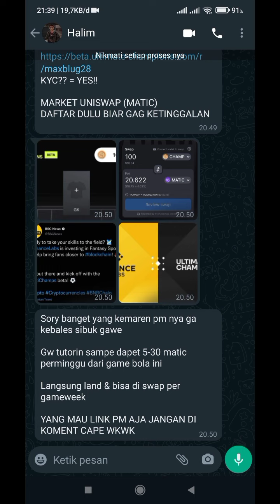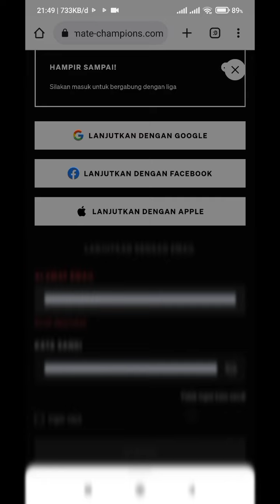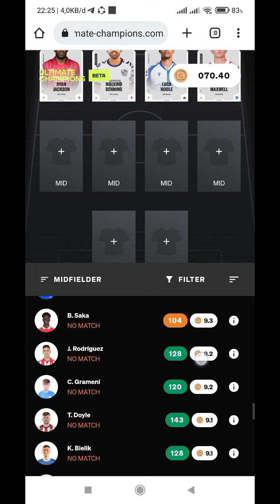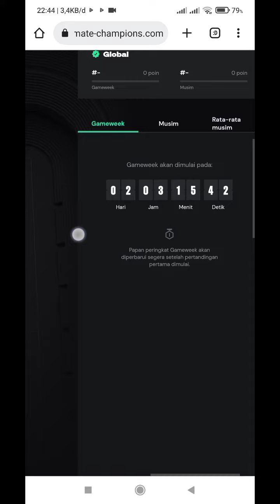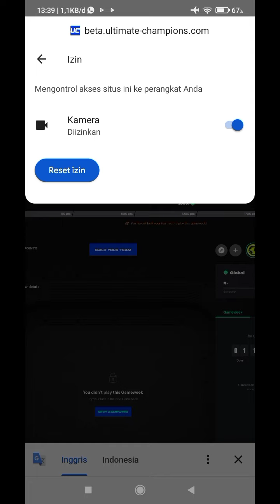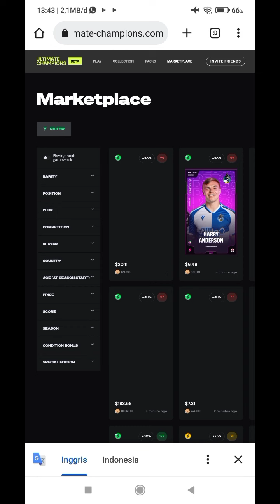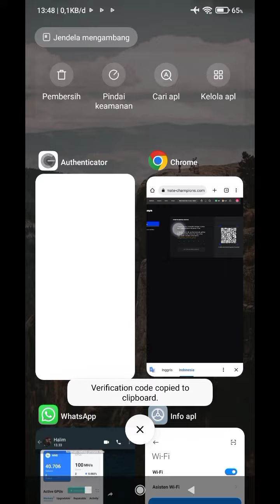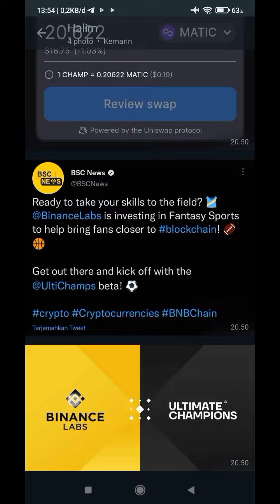Ultimate Champions Airdrop Free 100 Champ | Champions 20 Matic + Cara Daftar Ultimate Champions Baru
Ultimate Champions Airdrop Free 100 Champ | Champions 20 Matic + Cara Daftar Ultimate Champions Terbaru 2022

PENTING UNTUK NYELSAIN TUGAS NYA SILAHKAN KLIK PART 2 SAYA MOHON MAAF KETINGGALAN !!!

ULTIMATE CHAMPIONS

PROJECT BINANCELAB

DAPET 100 CHAMP (20 matic)

KYC?? = YES!!

MARKET UNISWAP (MATIC)

DAFTAR DULU BIAR GAG KETINGGALAN

Gw tutorin sampe dapet 5-30 matic perminggu dari game bola ini

Langsung land & bisa di swap per gameweek

Tutor !!!

1. Register

2. Pilih tim favorit

3. Pilih pemain sesuai komposisi terbaik lu (Jangan pilih pemain yang NO MATCH)

4. Masukin pemain di gameweek

5. Selesaiin quest di atas bar ( INI PENTING)

6. Tunggu gameweek selesai (jadwal ada di bawah)

7. Sambil Nunggu gameweek KYC dulu biar bisa WD

8. Dapet prize setelah gameweek selesai

9. Usahain CHAMP jangan di wd langsung (Opsional). tapi di simpen buat beli pack seharga 500 CHAMP biar bisa dapet NFT card Ungu buat main turnamen (prize lebih gede)

Kalo ada yang mau di tanyain tanya aja

uang terbaru

saldo dana
binary option
afiliator binomo